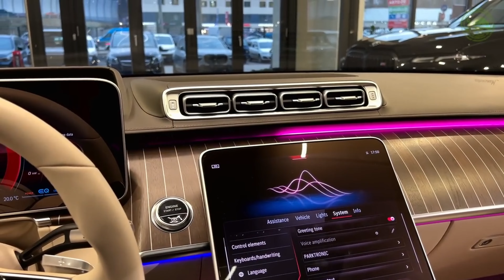The World's Rarest and Most Expensive Cars in 2023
In this video, we'll be taking a look at the world's rarest and most expensive cars on the planet in 2023.

From the Lamborghini Veneno to the Ferrari LaFerrari, these cars will be incredibly valuable.

we'll take you on a breathtaking adventure where every turn unveils a new automotive masterpiece. Prepare to be amazed by the stunning designs, jaw-dropping price tags, and mind-boggling performance of these extraordinary vehicles.

Join us as we delve into the epitome of luxury and innovation, showcasing the craftsmanship, artistry, and sheer brilliance behind each car. You'll witness the meticulous attention to detail, from swanky leather interiors to diamond-coated carbon fiber finishes.

Throughout this video, you'll discover the stories behind these exceptional cars and the notable figures who proudly own them. We'll delve into the world of celebrities like Jay-Z, Cristiano Ronaldo, and Floyd Mayweather Jr., who have recognized and embraced the allure of these automotive marvels.

But this journey isn't just about cars; it's about experiencing a world where passion meets ingenuity. It's about appreciating the fusion of power, luxury, and exclusivity that defines these remarkable vehicles. From the hand-built engines to the tailor-made features, each car represents the pinnacle of human innovation and achievement.

Don't miss out on this opportunity to witness the finest examples of automotive craftsmanship and innovation that comes with a hefty price tag.

Sit back, relax, and prepare to be amazed by the top ten most expensive and luxurious cars of 2023. Get ready for an exhilarating journey that will leave you in awe of the extraordinary world of automotive excellence.

Cristiano Ronaldo's car#Jay Leno's car#Bugatti Divo#Mercedes-Benz Maybach Exelero#Koenigsegg CCXR Trevita#the Lamborghini Veneno Roadster#billionaire#royalluxury#most expensive cars in the world 2023